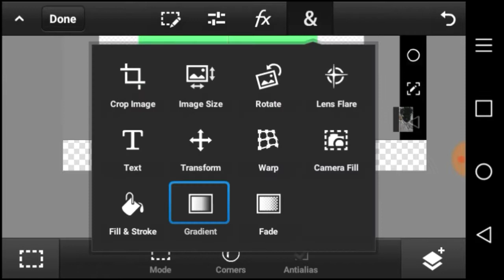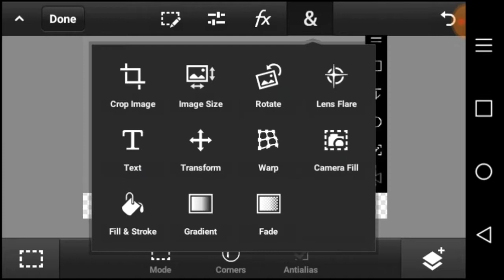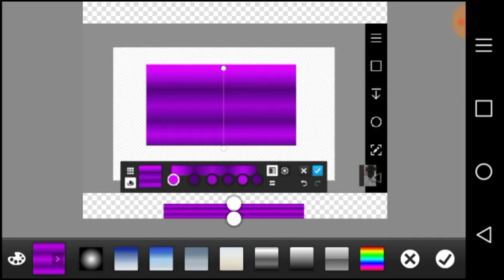The Best 2k Layer styles In PS Touch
▶Required Apps◀

1.Pixellab

2.Ps touch

▶Free Downloads◀

Murk🇺🇸